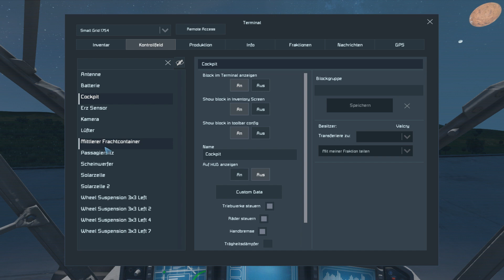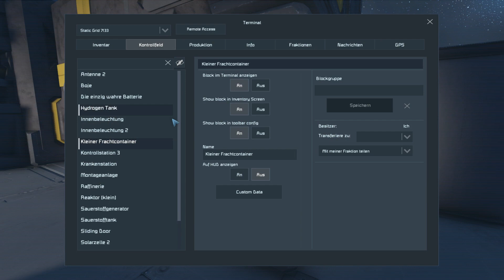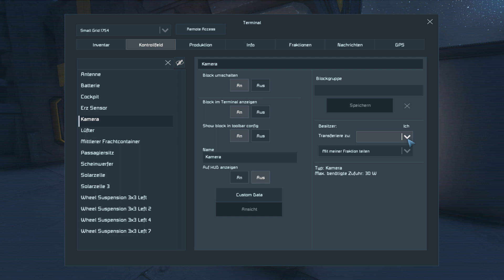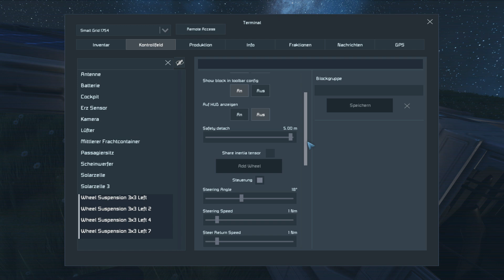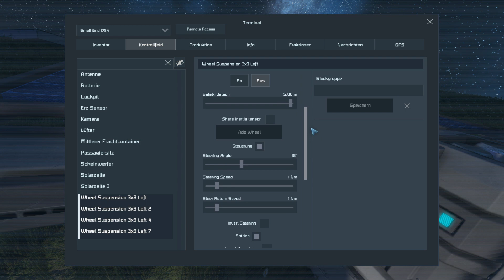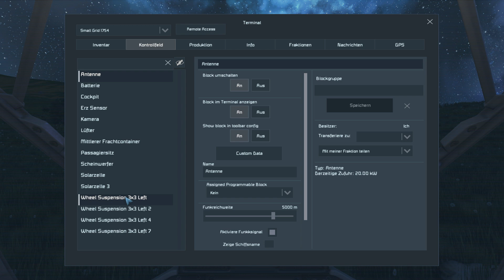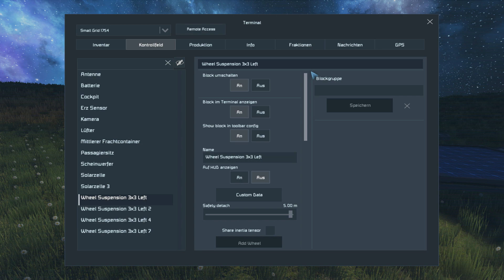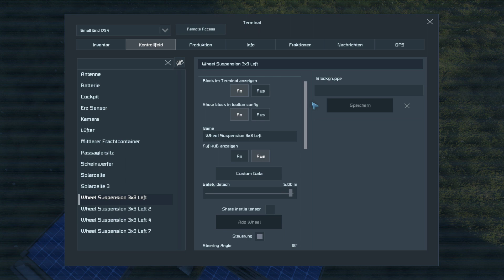SPACE ENGINEERS [S4|006] Per Anhalter 🌌 Let's Play Space Engineers German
Let's Play Space Engineers als kommentiertes Gameplay von und mit ZwergTube und ValCry.

📄 ZUM SPIEL 📄
Let's Play Space Engineers
Release: BETA